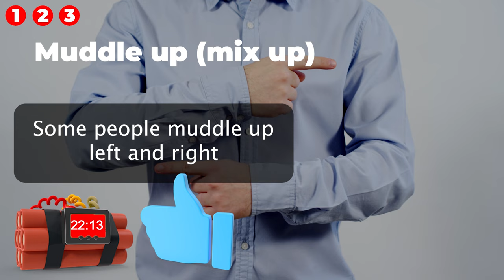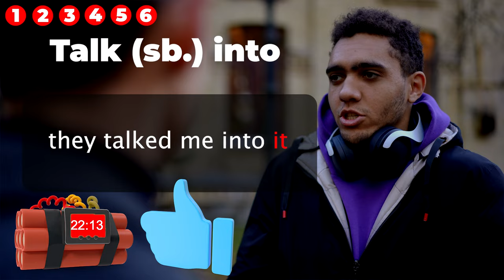10 VERBOS FRASALES AVANZADOS en menos de 5 minutos, es por tu bien.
🎥 Este video:
En el video de hoy, te pongo a prueba de verdad para ver si puedes diferenciar diferentes fonemas con el ejercicio de las parejas mínimas. La verdad es que me he divertido un poco con este video y me he dejado llevar un poco. Espero que lo encuentras útil y a la vez entretenido.

👨‍🎓Quien soy yo:
Llevo casi 30 años dando clases de inglés a hispanohablantes en todos los ámbitos desde empresas, hospitales, La Camera de Comercio (12 años) hasta colegios y mis tres academias de inglés además de tener 9 libros de textos escritos a lo largo de mi carrera.

A lo largo de estos años, he oído muchas veces 'el inglés es mi asignatura pendiente', esto me hizo pensar que hay un problema en el sistema de enseñanza.

Si quieres contactar conmigo personalmente para clases particulares o tienes una empresa y quieres un presupuesto (somos gestores de Fundae en España).